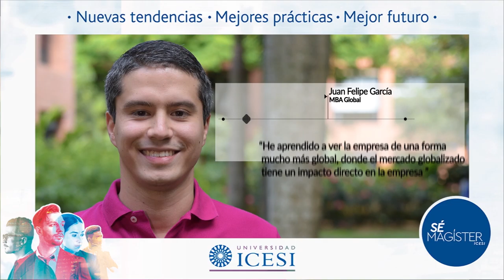Testimonio de Juan Felipe García, egresado del MBA Global Icesi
Egresado del MBA Global de la Universidad Icesi, Cali - Colombia.